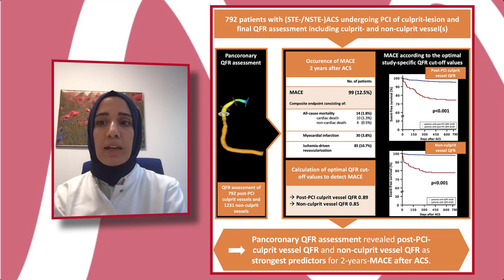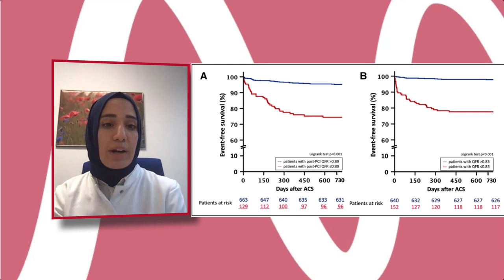Medis 1 on 1: Prof. David Leistner & Aslihan Erbay, MD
In the interview series ‘Medis 1 on 1’, prof. Hans Reiber (CSO, Medis Medical Imaging) interviews a scientist on his/her research in cardiovascular imaging. Giving the researcher a platform to talk about his/her research and making it possible for you to stay up to date on the latest developments in a podcast like manner, and understand the thoughts behind a certain QFR® application.

For this instalment of the series prof. Reiber is talking with prof. dr. David Leistner & Aslihan Erbay, MD. Prof. Leistner and dr. Erbay are working at the Department of Cardiology at the Charité University Medicine in Berlin. In this interview they will discuss the findings of their latest article on prognostic impact of QFR® in the pancoronary assessment in ACS (Acute Coronary Syndrome) patients undergoing PCI (Percutaneous Coronary Intervention).